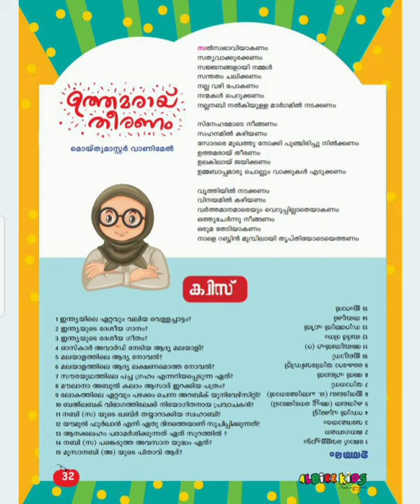ALBIRR | KIDS | MAGAZINE | SONG| MOIDU MASTER VANIMEL